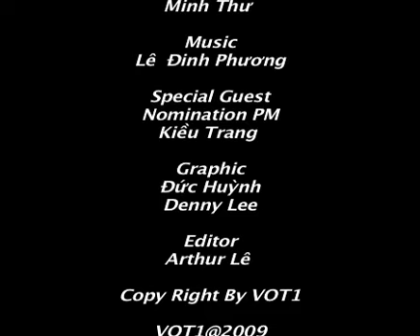VOT1 TVMT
Dạ Tiệc Gây Quỹ Thương Về Miền Trung.